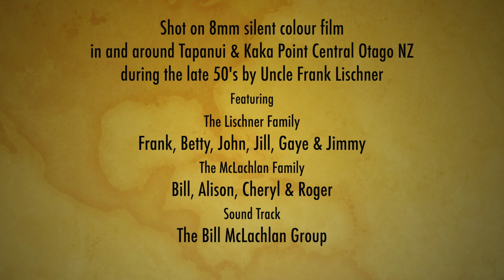The McLachlans 50's Movie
I have recently uncovered some 8mm silent movie film taken by my Uncle Frank Lischner who was married to my mother's sister, Aunty Betty. It was shot in the late 50's in and around Tapanui Central Otago in the Sth Island of NZ. I would have been around 6-7 years old. A lot of this footage was taken hanging out with my cousins Jimmy, Jill and Gaye Lischner during our summer holidays in Tapanui .
A big thank you to Gaye for getting this footage to me. Memories of these happy times are etched in my brain forever. It's so wonderful to share them with you.
The music track is taken from old radio recordings of my father's band which suits the mood perfectly. The first song you hear is "Swinging Shepard Blues" and is probably the first recording of me playing my Hofner Bass when I was 13 years old.